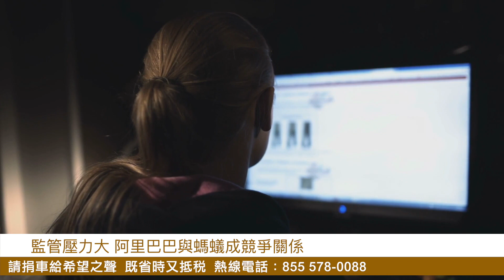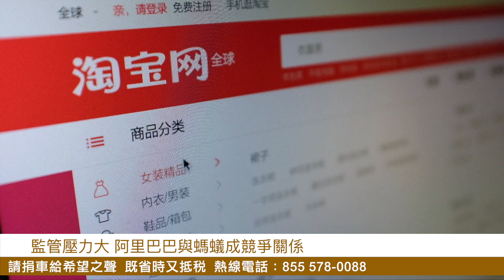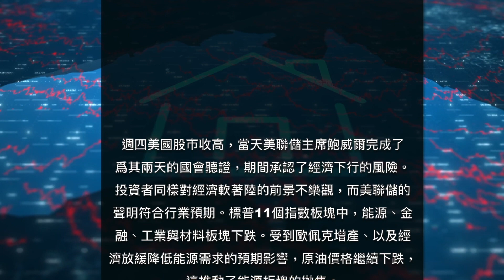二十大前未爆彈太多，習李喊話難奏效，救經濟無計可施【財經慧眼】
中共 高層呼籲實現宏觀目標，但 中國 經濟擔憂仍然難解；歐盟 新關稅將影響中國出口產品。

6月23日內容提要：
北京籲實現宏觀目標 但擔憂仍升溫
歐盟通過新關稅 中國出口產品成本將增加
監管壓力大 阿里巴巴與螞蟻成競爭關係
鮑威爾：美聯儲將無條件對抗通脹
上海封鎖讓供應鏈中斷 馬斯克：虧損像燒錢